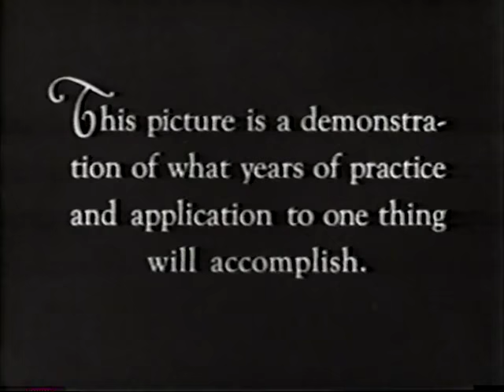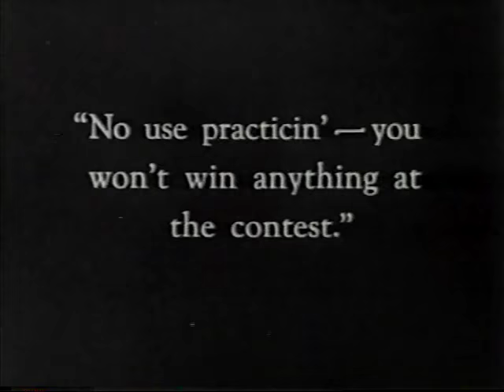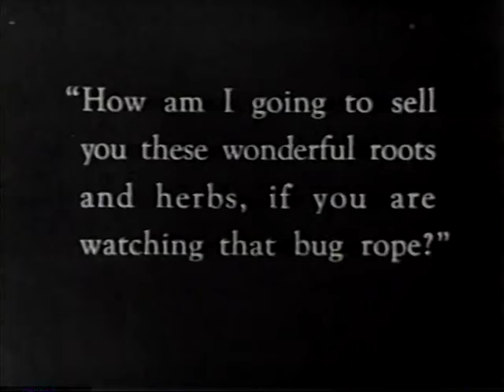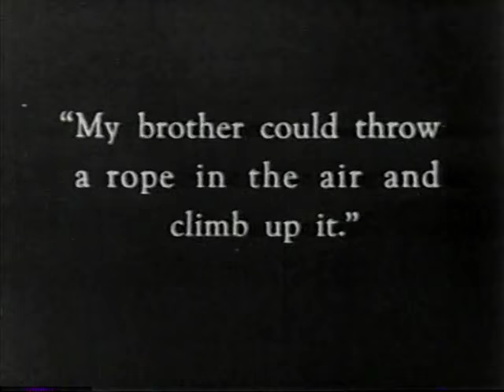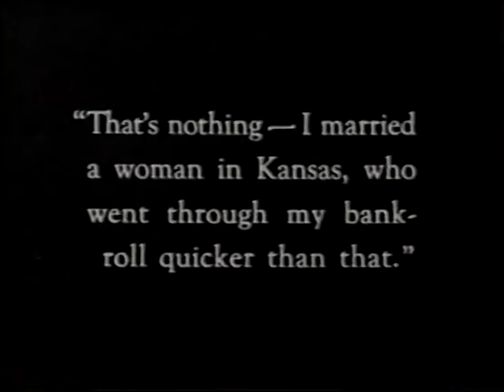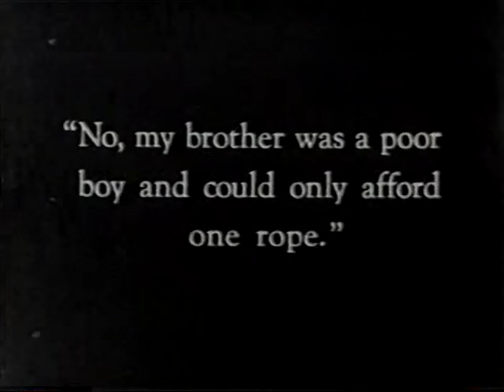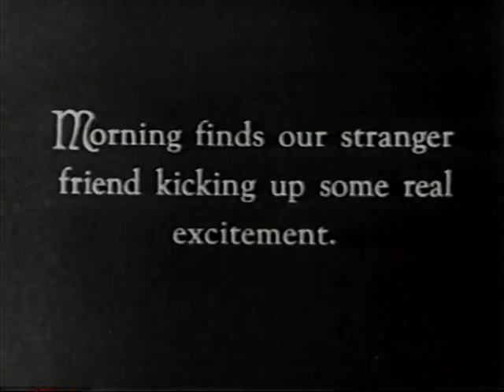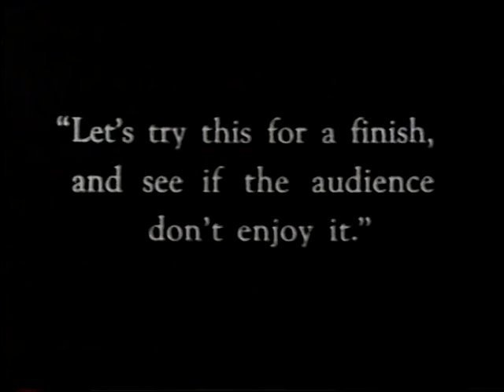The Ropin' Fool (complete 1922 silent film with Will Rogers)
A 1922 silent short film starring (and written by) Will Rogers, in which he shows off many of the rope tricks that made him a vaudeville star with the Ziegfeld Follies from 1916 to 1925.
There is a minimal plot, involving a love interest and a rival, but it is only a device to get as many lariat tricks as possible into the 20-minute movie.
The rope used was painted bright white to show up well against darker backgrounds. In addition, slow motion (at 1/10th speed) is employed to great effect in many sequences, which show dexterity that still looks absolutely amazing today. Very likely, some of these routines have never been surpassed.
There exists a 1992 version with commentary by Will Rogers, Jr. (then 81 years old). That narrated version also includes several minutes of out-takes, which put into perspective the incredible difficulty of several of the routines that Will Rogers demonstrates in the film.
(Incidentally, Will Rogers, Jr., who was about 10 when the original film was shot, made an uncredited appearance in it, doing a very simple lariat maneuver. You can see him at about 9:15 into the film.)